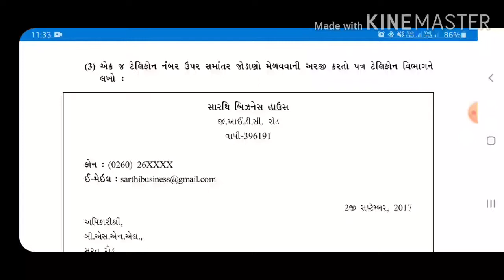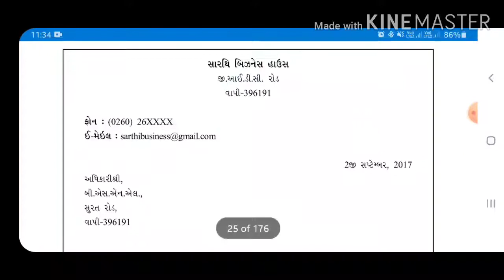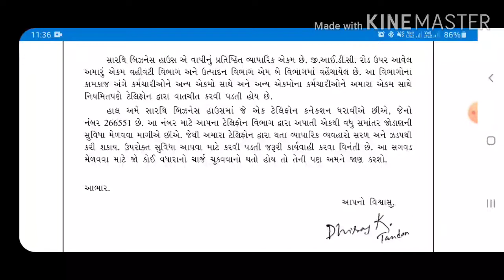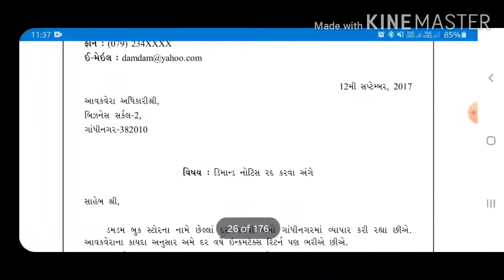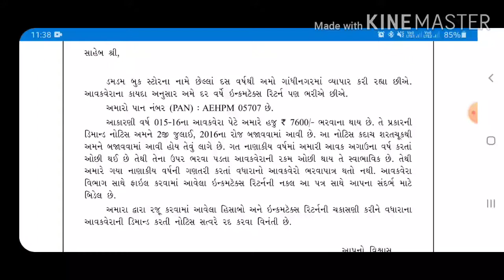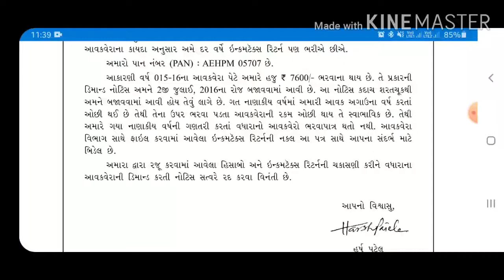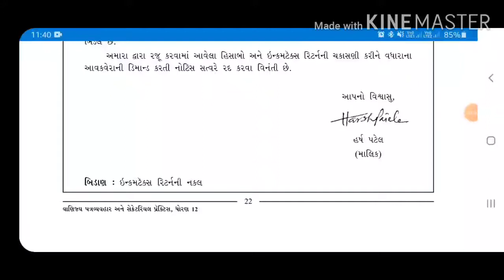Std 12th | SP & CC | Ch-2 | સરકારી વિભાગો, સંસ્થાઓ સાથેનો પત્રવ્યવહાર | Part 2 | By Mustafa Sir